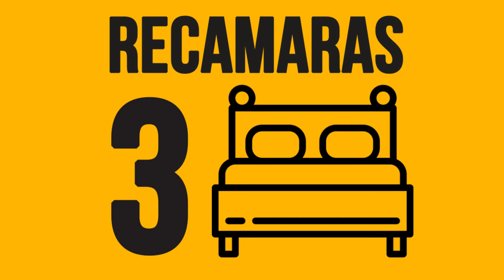🏠 CASA en VENTA CERCA DE SANTA FE TIJUANA ¡Estrena Aquí! 🤩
¿Te gustan las comodidades? Cerca de Santa Fe Tijuana, esta Casa es perfecta para ti, no dejes pasar la oportunidad y aprovecha vivir en Estrellas del Pacífico Tijuana ¡Fraccionamiento Privado! Disfruta cada espacio de sus 166 m2 de terreno.

Casa en Venta Por $3, 250,000 pesos.
Ubicación: Estrellas del Pacífico Tijuana
Se Aceptan Todos los c𝐫édi𝐭𝐨s y/o Contado

🛏 Habitaciones: 3
🚽 Baños: 1
🏠 Área de Construcción: 145 Metros cuadrados

¿Cuáles son los 𝐁𝐞𝐧𝐞𝐟𝐢𝐜𝐢𝐨𝐬 𝐏𝐫𝐢𝐧𝐜𝐢𝐩𝐚𝐥𝐞𝐬 de esta Propiedad?
✅ Cerca de escuelas, plazas y variedad de servicios
✅ Acceso controlado en Fraccionamiento
✅ A 3 mn de Plaza Pajarita

𝐂𝐚𝐫𝐚𝐜𝐭𝐞𝐫𝐢́𝐬𝐭𝐢𝐜𝐚𝐬 𝐏𝐫𝐢𝐧𝐜𝐢𝐩𝐚𝐥𝐞𝐬 𝐝𝐞 𝐥𝐚 𝐏𝐫𝐨𝐩𝐢𝐞𝐝𝐚𝐝:
 2 pisos
 Cocina Integral
 3 recamaras
 2 baño completo, 1 medio baño
 Patio trasero
 Estacionamiento 2 autos

¡Contáctanos ya mismo! Agenda tu cita, esta propiedad tiene que ser tuya, y sólo por el precio de $3, 250,000 pesos. Aceptamos créditos.

BAJA HABITAT Cía. Inmobiliaria